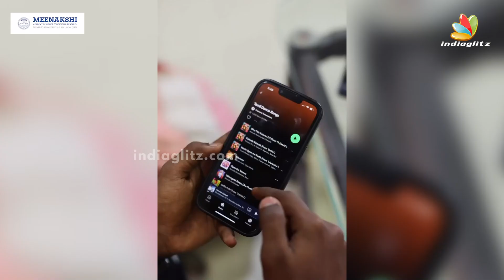My Dear ❤️ காதலை உறுதி செய்தார்களா Vj Deepika & Saravana Vikram | Pandian Stores Pair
VJ Deepika has posted on Instagram about being together with Saravana Vikram, which indicates a potential real-life relationship between them.